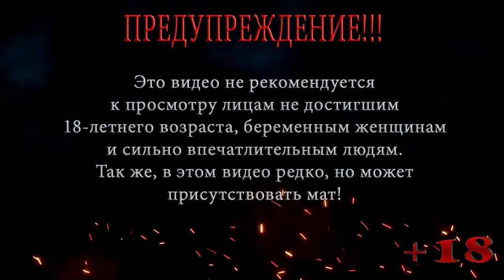Metal Commando | АКТ 3 | Игры до 50 рублей: Выпуск 13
Рубрика Игры до 50 рублей: Выпуск 13
Игра Metal Commando

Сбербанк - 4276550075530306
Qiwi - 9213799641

Приготовьте свое оружие к окончательному боевику! Metal Commando сочетает в себе адреналин платформенных игр с действием 2d-шутеров. Чего ты ждешь? Начните Metal Commando прямо сейчас, и пусть стрельба начнется!
Игра Metal Commando проведет вас через серию классических уровней, различных врагов и сражений с боссами с удивительным опытом боковой прокрутки платформенных игр. Используйте различное оружие, наполненное слизняками и бонусами, чтобы пробиться через множество врагов, металлические танки, вертолеты и положить конец злому армейскому лидеру и его миру террора. В Metal Commando у разных врагов разные схемы атаки, и это здорово, когда вы сражаетесь с ними один на один, но как только на экране появится больше нескольких, вы будете прыгать и пробегать свой путь сквозь бури пуль со всех сторон.

Особенности игры Metal Commando
★ Прыгайте и стреляйте. Используйте специальные пушки и навыки персонажа, чтобы победить врагов
★ Разблокируйте и обновите оружие!
★ Различные виды врагов.
★ Сложные бои с боссами
Чего ты ждешь? Начните Metal Commando прямо сейчас, и пусть стрельба начнется!